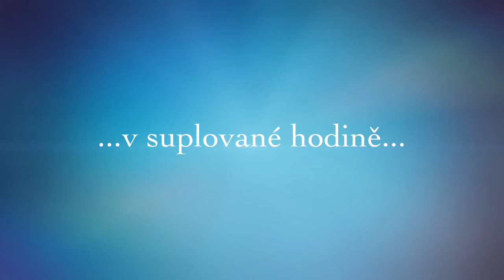Výroba elektromotorku v IX. B 2016/217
Žáci tvořili jednoduchý elektromotorek. Mnohým se povedl hned v hodině. Hlavní je, že se jim ruční práce líbila :-).